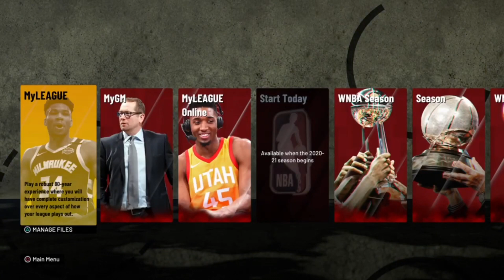*NEW* NBA 2K21 UNLIMITED VC GLITCH AFTER PATCH! EASY VC GLITCH (PS4 & XBOX) GET 200KVC VC FOR FREE!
To Purchase Safe And Legit NBA 2K21 ACCOUNTS Click the

Need to buy cheap mt, go 12-0 unlimited, domination, TTO and more service! Go contact ROSE NBA on Twitter now